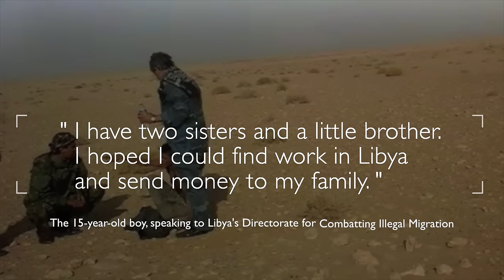Migrants Rescued in Libya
A 15-year-old boy was among a group of migrants abandoned by smugglers in the Libyan desert.